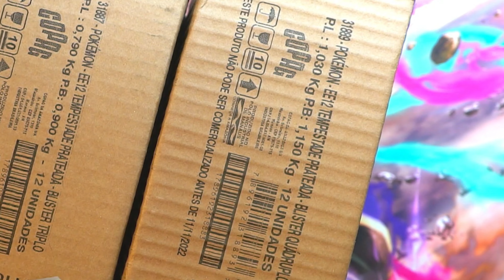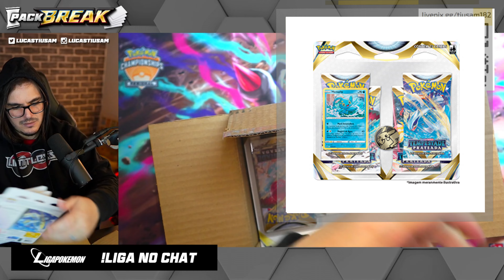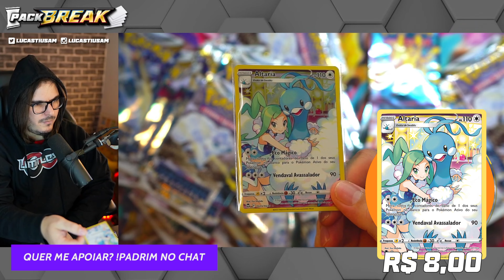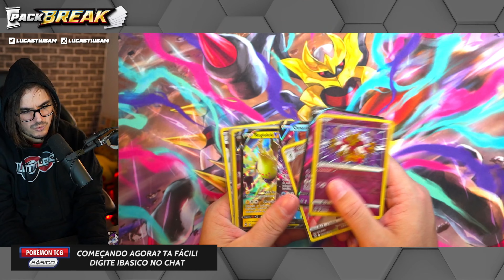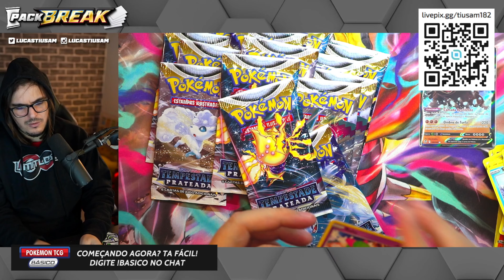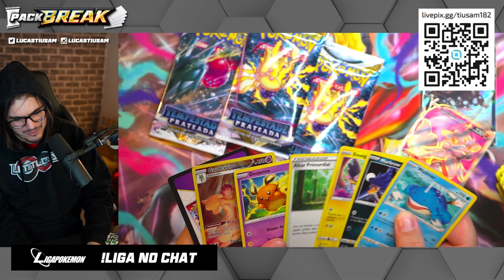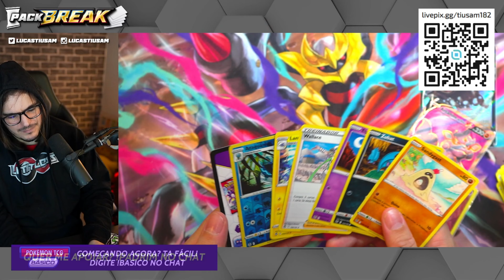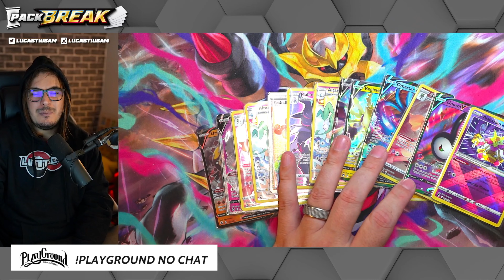ABRI uma CASE de Pacote Triplo e Pacote Quádruplo! Qual que é MELHOR?! - TIUSAM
Não se esqueça de colocar o cupom TIUSAM ao finalizar a compra, para aumentar as suas chances de vencer esse sorteio! A cada R$100,00 em compras no mês de Novembro, você ganha 1 cupom para concorrer a 70 Box Coleção Especial - Arceus V. Boa sorte e boa compra a todos!